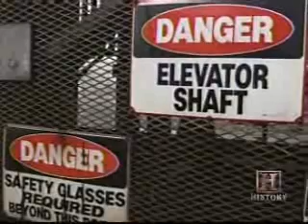Lake Peigneur Draines into a Salt Mine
What a 14" drilled hole in the wrong place can do